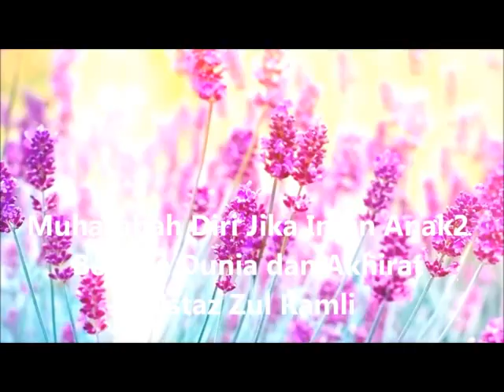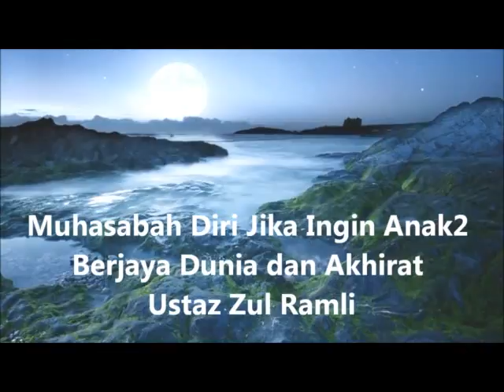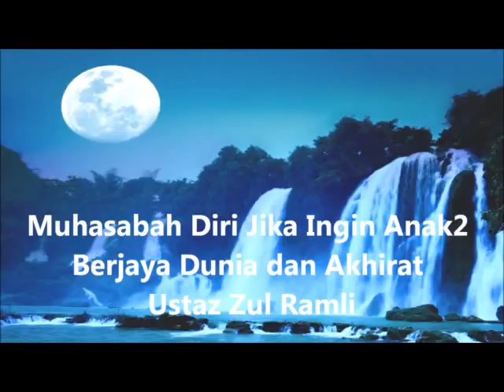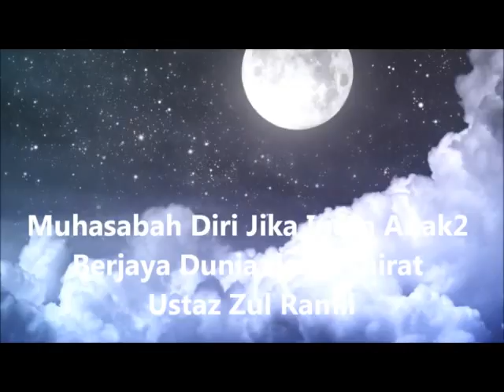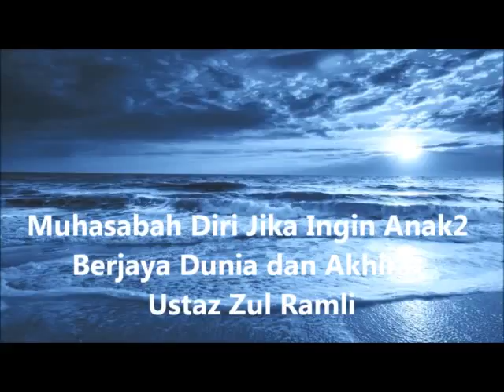Jika Ingin Anak Anak Berjaya Dunia Akhirat Ustaz Zul Ramli